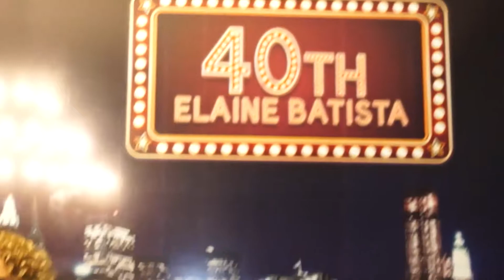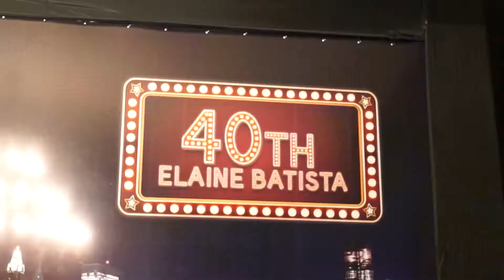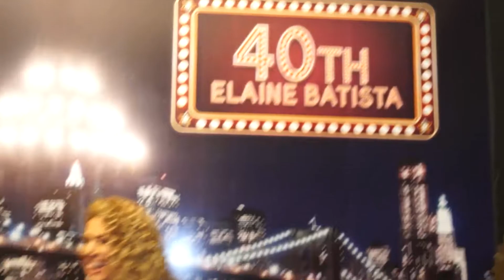2015 0404 Empresária Elaine Batista, comemora aniversário em grande estilo @